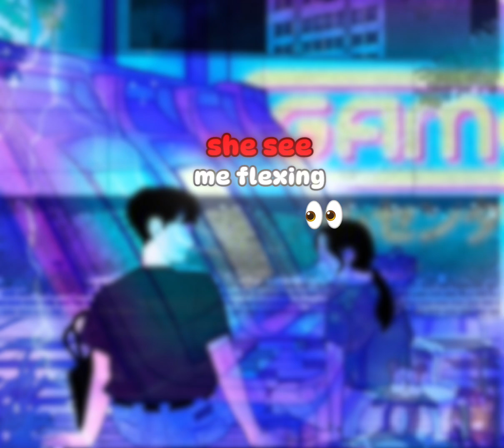Xæxii - Killer Mood 1 (Official Lyric Video)